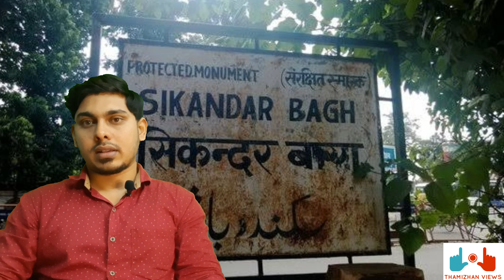True Story Of 😨😱 Lucknow's Sikandar Bagh must watch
சிக்கந்தர் பாக்
சிக்கந்தர் பாக் லக்னோவில் மிகவும் பிரபலமான நகரம். சிலிர்ப்பான அனுபவத்திற்கு நீங்கள் தாங்களாகவே இங்கே வருகை தர வேண்டும். வந்து அதன் பின்னால் உள்ள உண்மையை உணர வேண்டும்.

1857 ஆம் ஆண்டு சுதந்திரத்திற்காக நடந்த போரிற்குப் பிறகு தான் அந்த பகுதி பேய்கள் நிறைந்த பகுதியாக மாறியது. அரசு ஆவணப்படி ஆயிரக்கணக்கான இந்திய ஆண்கள் பிரிட்டிஷ் காவலர்களால் கொடூரமாக சொல்லப்பட்டனர்.

அவர்களின் இறுதி சடங்கிற்குக் கூட அனுமதிக்கவில்லை. அந்த சடலங்களை அங்கேயே வீசினர். அவற்றைக் கழுகுகள் தின்றன. அந்த மனிதர்களின் ஆவிகள் சிக்கந்தர் பாக் வளாகத்தை வேட்டையாடுகின்றன என்று அந்த பகுதி மக்கள் பரிபூரணமாக நம்புகின்றனர்.

மேலும் அங்கிருந்து வித்தியாசமான சத்தங்களும் அழுகை சத்தங்களும் வருவதாய் கூறுகின்றனர். சூரிய மறைவிற்குப் பிறகு யாரும் அங்கு செல்வதில்லை. ஏனென்றால் இரவு நேரங்களில் வழக்கத்திற்கு மாறாக அதிகப்படியான குளிராக அந்த இடம் மாறிவிடுகிறது.

பால்ராம்பூர் மருத்துவமனை
இந்த மருத்துவமனையைப் பார்த்தால் உங்களுக்கு குளிர்ச்சி உணர்வைத் தரும்! இந்த மருத்துவமனை பிரிட்டிஷ் வீரர்களால் கல்லறையின் மீது கட்டப்பட்டது.

நீங்கள் எப்போதாவது மருத்துவமனைக்குள் செல்ல முடியும் என்றால், அங்குள்ள சில கல்லறைகளை நீங்கள் இன்றும் கவனிக்கலாம். பல பயங்கரமான சம்பவங்கள் பதிவாகியுள்ளன அதோடு நோயாளிகள் மருத்துவமனையின் உள்ளே எதிர்மறையை உணர்ந்திருக்கிறார்கள்.

சில நோயாளிகள் ஜன்னல்களில் அசாதாரண காட்சிகளைக் கண்டதாகக் கூறுகின்றனர்.